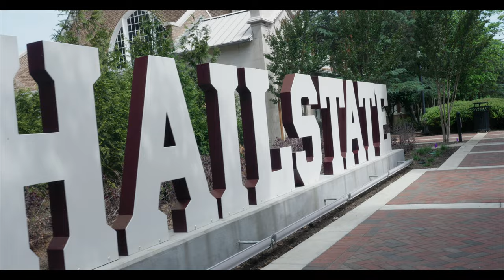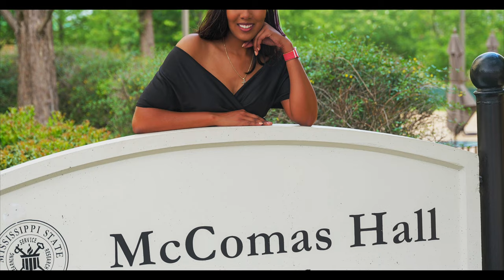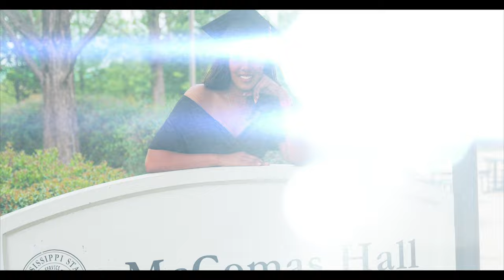Taylor Crosby Grad. Video Portrait|Mississippi State University|LifePop Studios|LUMIX S5ii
Checkout this awesome video portrait of the pre-Grad photoshoot of Ms.Taylor Crosby at Mississippi State University. Enjoy and also choose LifePop!